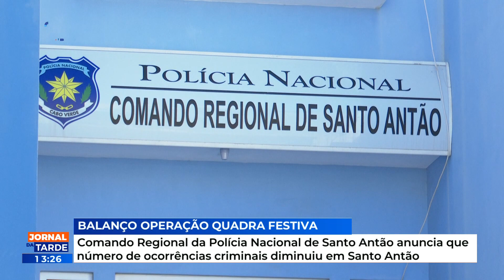Comando Regional da PN de Santo Antão anuncia que número de ocorrências criminais diminuiu na ilha